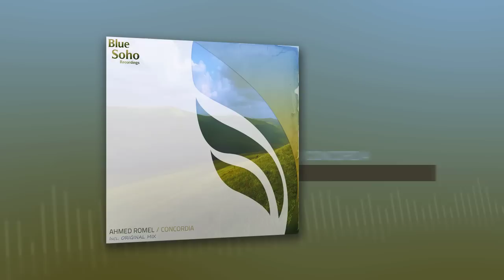Ahmed Romel - Concordia (Original Mix)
Like our music ?

• Do you know Soholand ?

// Electonic Dance Music | Trance Music | Blue Soho Recordings